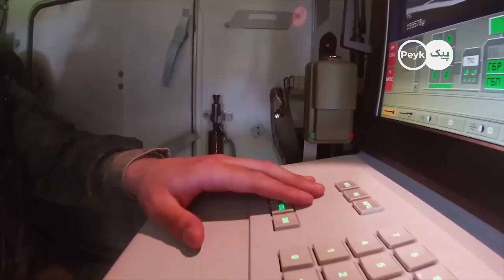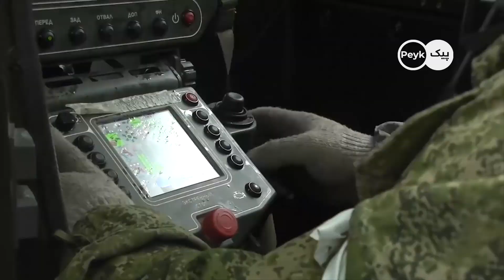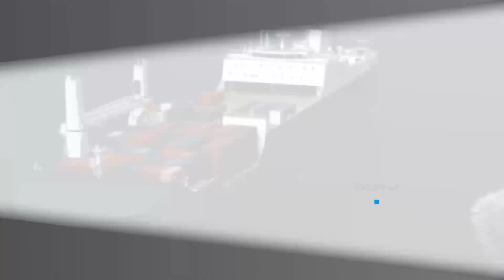فوری: پیام رهبر مقاومت در غزه به تمام گروه های مقاومت